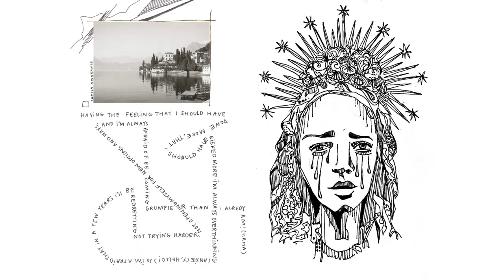bittersweet zine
A zine I made in 2020.
All images/illustrations by Megan Otnes